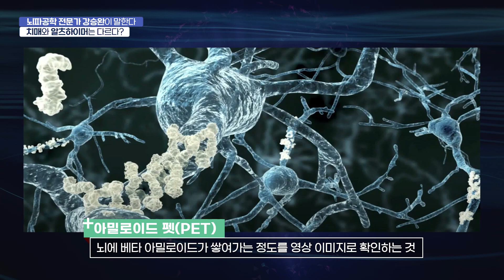치매 치료에 대한 불편한 진실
치매 치료가 가능한가?
치매는 알츠하이머만 있는게 아니다!
치매에 대한 꿈의 치료제?
치매 치료의 대한 불편한 진실~
강승완 박사와 함께 알아봅시다